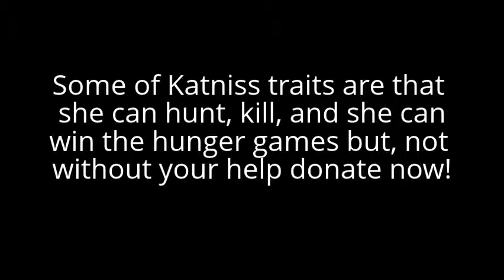the hunger games tribute advertisment video FOR SCHOOL ONLY